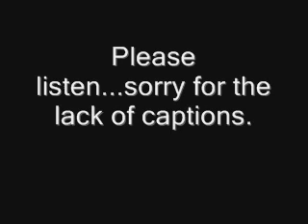Fire Department of New York: Brooklyn - Part 13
Yay for more uploaded material!